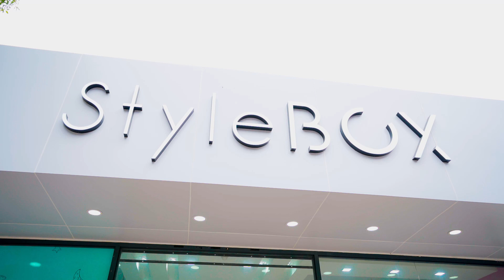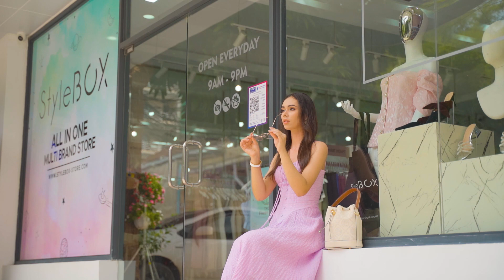StyleBox Miss Grand Cambodia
Directed : Sok Piseth